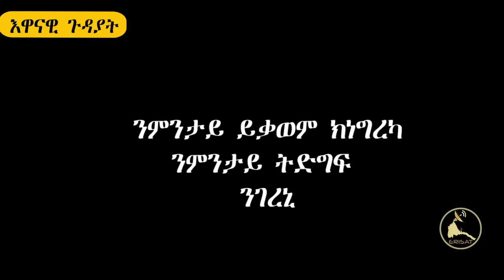ERISAT:Current Affairs ~ እዋናዊ ጉዳያት | ንምንታይ ይቃወም ክነግረካንምንታይ ትድግፍ ንገረኒ